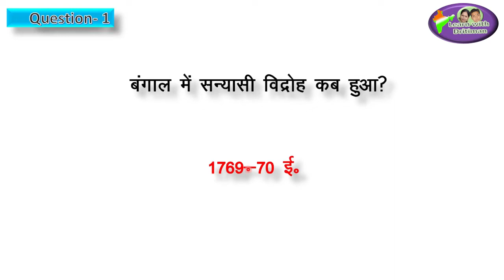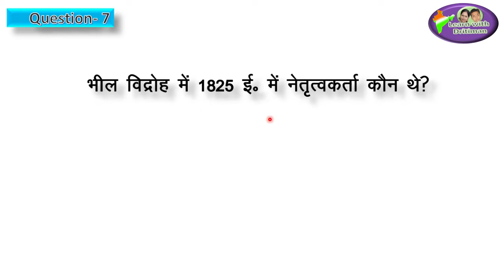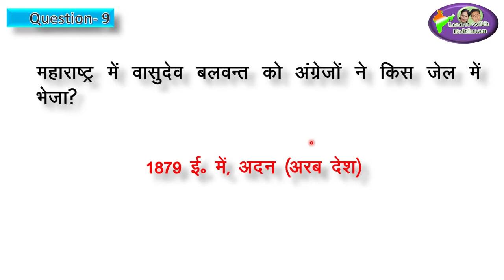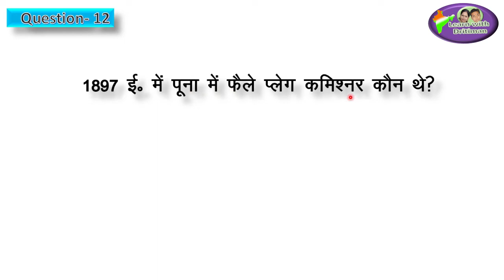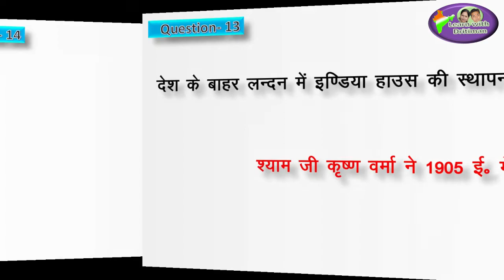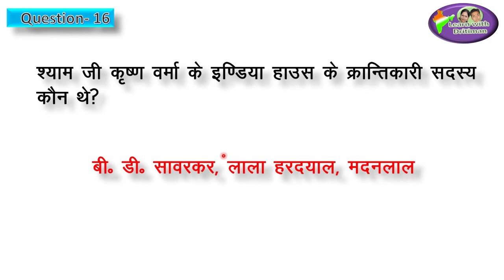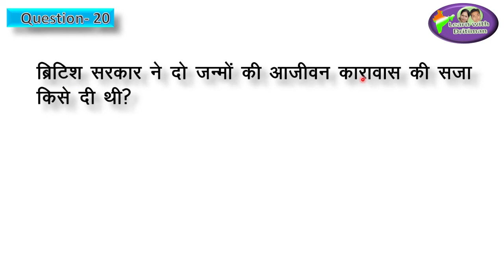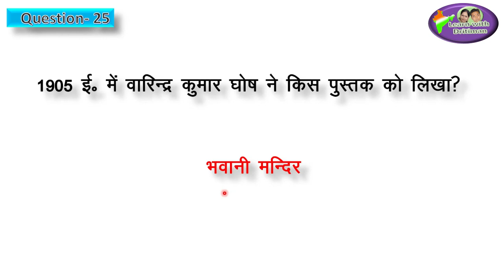अँग्रेजी साम्राज्य का प्रतीकार और संघर्ष/ Part-2 Chapter-3/ history/ Learn With Dritiman/ free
Part-2 Chapter-3/ अँग्रेजी साम्राज्य का प्रतीकार और संघर्ष/  history/ Learn With Dritiman/ free classes/ by Anu Jadoun/